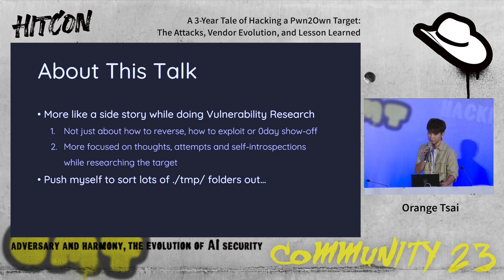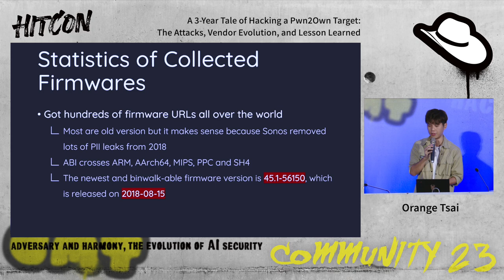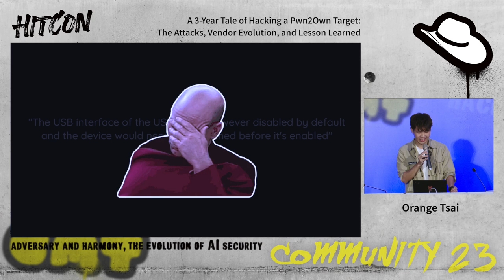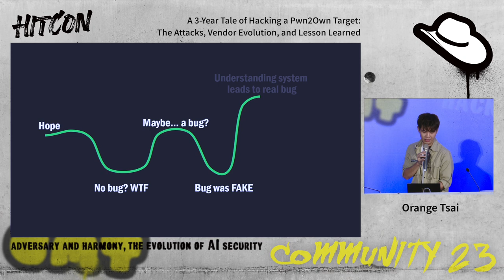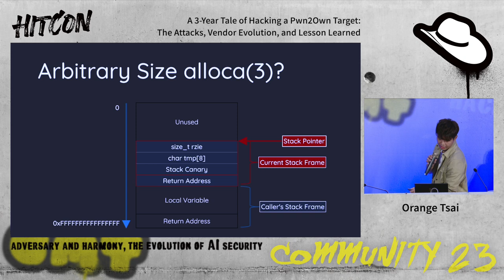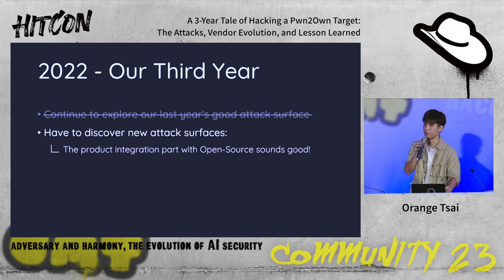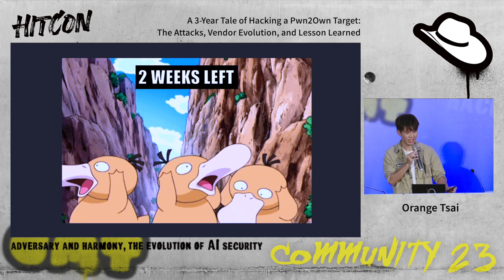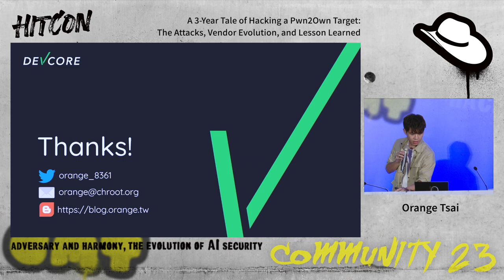A 3-Year Tale of Hacking a Pwn2Own Target: The Attacks, Vendor Evolution, and Lesson Learned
As an indispensable part of our modern life, Smart Speakers have become a crucial role of Home Automation Systems. With Sonos emerging as a leader in this space, they have prioritized security, resulting in its Sonos One Speaker becoming as a Pwn2Own target for 3 consecutive years. As the first team to successfully hack it, we will share our experiences, stories, and insights throughout our past 3-year research journey. Our talk will explore attacks on the hardware, firmware, and software levels, as well as discuss the evolution of defenses we have observed from Sonos. We will also recount the cat-and-mouse game we played with the Sonos security team: Why were they always able to kill our vulnerabilities so precisely right after we developed a working exploit? This forces us to exhaust 4 different types of 0day to conquer a single Pwn2Own target.

The saga begins with our amusing but failed attempt in the first year, followed by our strong comeback in the second year, where we successfully took over the target using an Integer Underflow. After the competition, we witnessed a significant leap in Sonos’s defense mechanisms, which made our struggle with the Sonos security team even more challenging in the third year. To provide a comprehensive overview of our research, we will cover hardware attacks such as leveraging DMA Attack to jailbreak and obtain a Local Shell; firmware analysis, from firmware decryption to vulnerability discovery in the firmware over-the-air (FOTA) mechanism; and of course, software-level attack surface analysis and vulnerability mining in different ways. We will detail the stories behind our successful exploitations, such as bypassing all protections to exploit the target, racing the Thread Stack to different primitives to exploit the Stack Clash, and leveraging different types of vulnerabilities to achieve RCEs. These stories are all essential parts of our journey to win the Pwn2Own Toronto 2022 championship trophy and at least $80K in rewards.

Orange Tsai
Orange Tsai, is the principal security researcher of DEVCORE and the core member of CHROOT security group in Taiwan. He is also the champion and the "Master of Pwn" title holder in Pwn2Own 2021/2022. In addition, Orange has spoken at several top conferences such as Black Hat USA/ASIA, DEF CON, HITCON, HITB GSEC/AMS, CODE BLUE, POC, and WooYun!

Currently, Orange is a 0day researcher focusing on web/application security. His research got not only the Pwnie Awards for "Best Server-Side Bug" winner of 2019/2021 but also 1st place in "Top 10 Web Hacking Techniques" of 2017/2018. Orange also enjoys bug bounties in his free time. He is enthusiastic about the RCE bugs and uncovered RCEs in numerous vendors such as Twitter, Facebook, Uber, Apple, GitHub, Amazon, etc.